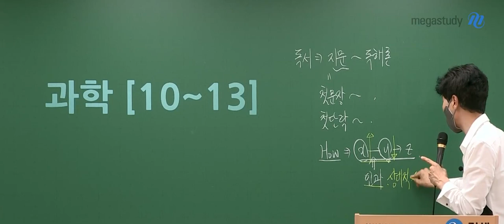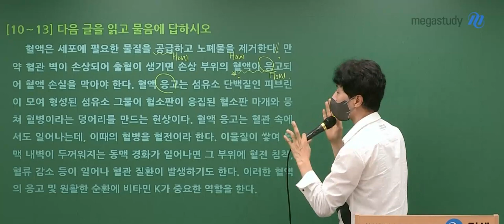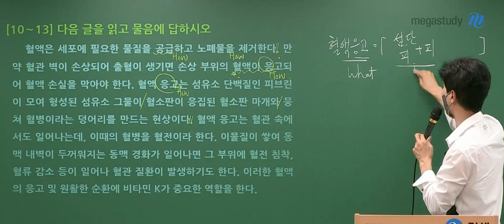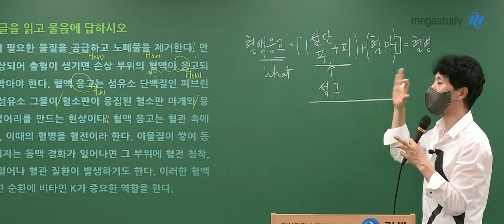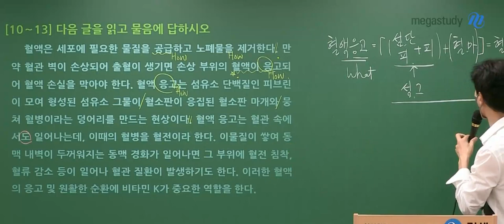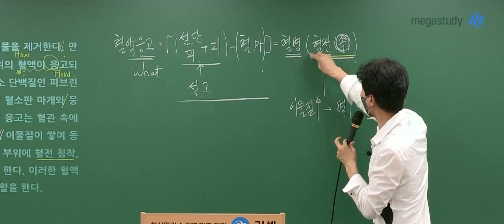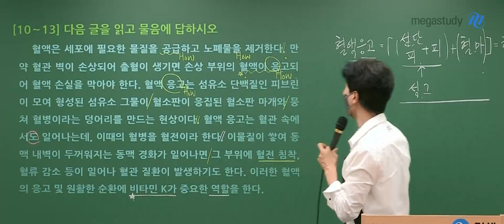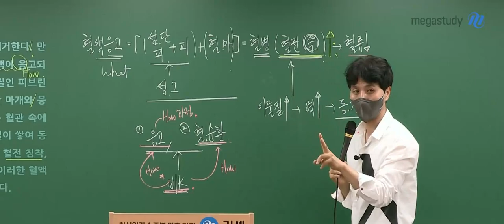[메가스터디] 국어 최인호쌤 - 2023학년도 6월 모평 고3 국어 독서 해설강의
최인호 선생님의 2023학년도 6월 모평 고3 국어영역 독서 해설강의가 업로드 되었습니다.